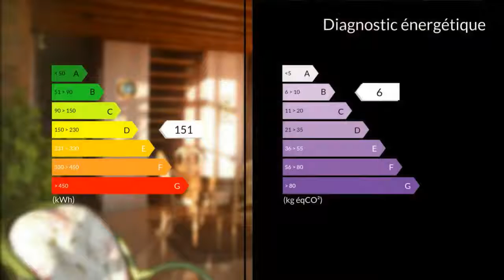A vendre - Maison/villa - Pugnac (33710) - 6 pièces - 207m²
Grande maison de 204 m2 face à l?estuaire sur un terrain d?environ 1 hectare. Une entrée un séjour avec un plafond cathédrale un petit salon une véranda. Une grande cuisine toute équipée, qui donne sur un cellier qui jouxte un garage. Mezzanine toilette une salle de bain trois chambres une salle d?eau. Autre garage 2 voitures extérieur allée goudronnée.  Mme Christine INOCENCIO 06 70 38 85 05 / 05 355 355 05 poste 9912 Agent commercial indépendant du réseau national clairimmo Maxihome N° RSAC : - Ville du greffe